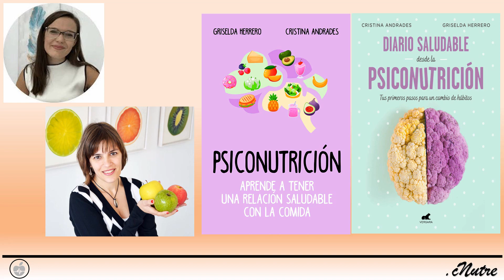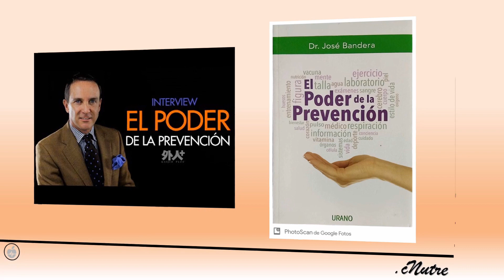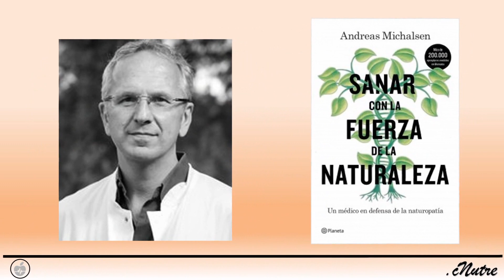2020.07 - Resumen.cNutre - Mes de Julio.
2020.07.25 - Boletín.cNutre